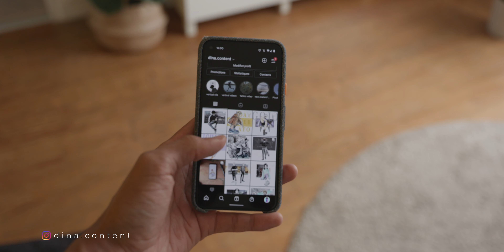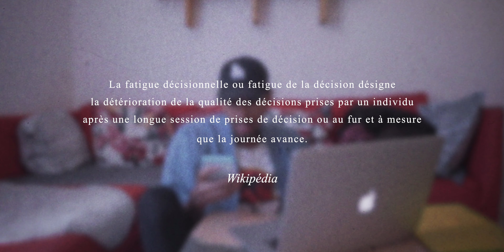1 seule TENUE, mon dressing MINIMALISTE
Salut! C'est la rentrée et pour la rentrée je tente une expérience assez atypique, j'ai décidé de porter la même tenue pendant 1 mois.

00:00 c'est la rentrée
00:24 les modalités de l'expérience
01:29 Pourquoi en fait ?
04:02 Les vêtements que je vais porter
04:44 Retrouver ma liberté
05:43 Conclusion

PS :
Retrouve moi sur Instagram :